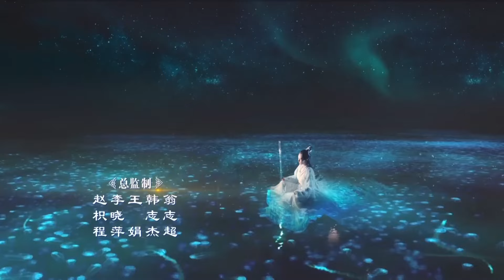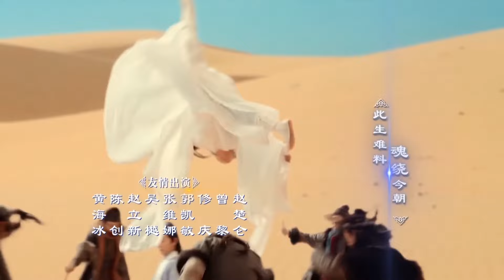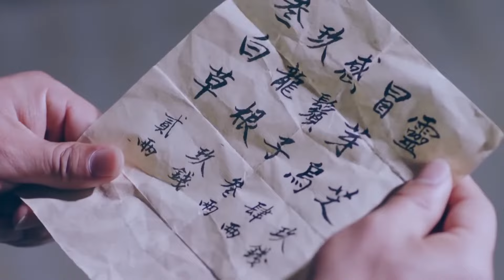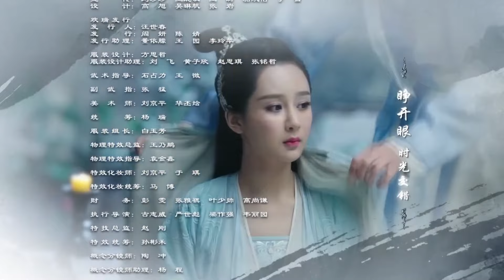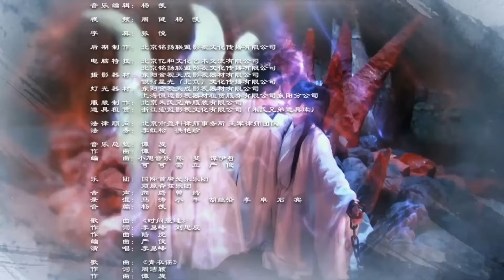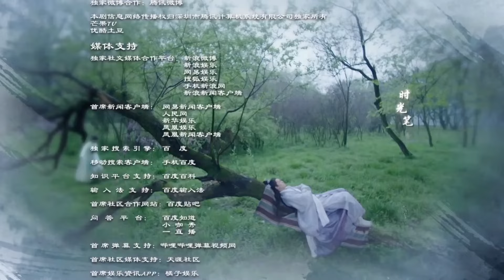【Sub Esp】🥳Aspiraciones Nobles🥳 EP30 | Leyenda de Chusen | Zhao Liying,Yang Zi, Cheng Yi, Liu Xueyi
[55 capítulos]

Sinopsis:
Con solo once años Zhang Xiaofan y su amigo de la infancia Lin Jingyu, son los únicos sobrevivientes de una masacre en su pueblo. Ambos son aceptados y adoptados en la Secta Qingyun (Secta Noble), la líder de los justos y los buenos, donde aprenden los caminos de la Espada Inmortal. Aunque Xiaofan es trabajador y determinado, le cuesta trabajo alcanzar a sus compañeros debido a su ingenio lento, sin embargo un día adquiere por casualidad una "espada dementora", mientras se encontraba entrenando en las montañas.
Durante la competencia de artes marciales celebrada por la Secta Noble, Xiaofan logra entrar en el Top 4. Junto a los otros miembros de la Secta Noble van a la Cueva de los Murciélagos en Mt Kongsan para investigar los senderos de la secta demoníaca, allí Xueqi se pone en peligro pero es salvada por Xiaofan y poco después se hacen amigos.
Una serie de circunstancias hacen que Xiaofan crezca y madure, a lo largo de su viaje conoce a la energética pero arrogante Biyao, la hija del Rey Fantasma. Pronto se hacen cercanos y poco a poco comienzan a enamorarse. Sin embargo el Rey Fantasma intenta derrotar a la Secta Noble, por lo que Xiaofan arriesga su vida, cuando Biyao se entera decide sacrificarse para salvarlo, cayendo en un sueño interminable.
Después de que Biyao sacrifica su vida para salvar a Xiaofan, el queda devastado y buscando vengarse dedica su vida para traerla de vuelta, por lo que entra en la facción del Reino Fantasma y se convierte en la mano derecha de Gui Li, también conocido como el "Señor de la Sangre".
Pronto Xiaofan se encuentra en una búsqueda con la ayuda de sus antiguos aliados Jingyu y Lu Xueqi, así como de su antiguo enemigo Qin Wuyan para revivir a Biyao.